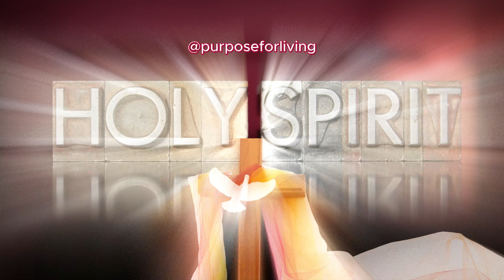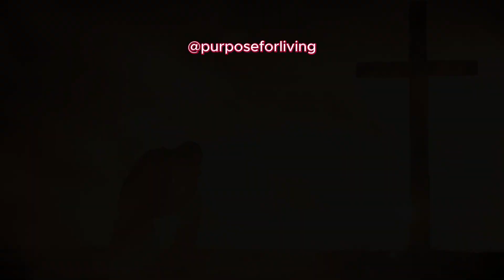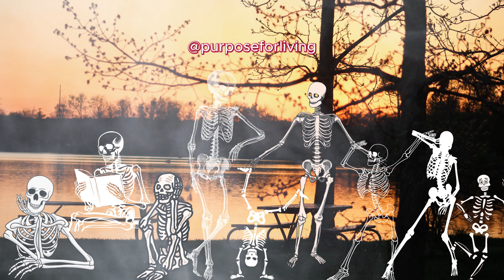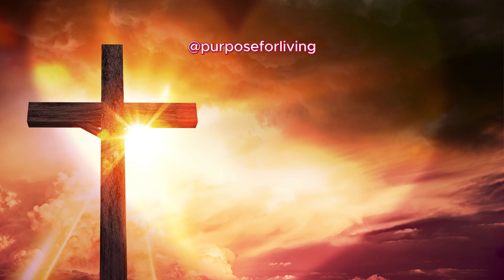Prayer TIME Can Change Your Life Forever!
Discover how spending time in prayer can transform your life forever! Experience the power of the Holy Spirit's Baptism for empowerment, deliverance, healing, and creative breakthroughs.
I am challenged to launch into the deep end of what He has called me to...and I pray that you will be transformed too, as much as your life depends on it. More to come!

""I looked for someone who might rebuild the wall of righteousness that guards the land. I searched for someone to stand in the gap in the wall so I wouldn't have to destroy the land, but I found no one. 31 So now I will pour out my fury on them, consuming them with the fire of my anger. I will heap on their heads the full penalty for all their sins. I, the Sovereign Lord, have spoken!"

"Jesus stood and said in a loud voice, "Let anyone who is thirsty come to Me and drink. Whoever believes in Me, as Scripture has said, Rivers of Living water will flow from within them." (John 7:37-38 niv)